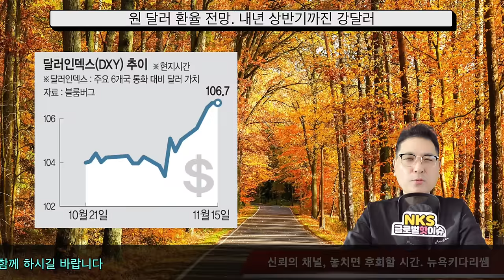‘미국 공동 대통령 이야?’는 불만이 나오기 시작/원 달러 환율 전망. 내년 상반기까진 강달러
#‘미국 공동 대통령 이야?’는 불만이 나오기 시작
원 달러 환율 전망. 내년 상반기까진 강달러
북한군은 전쟁의 경험을 10만명이상 가지며, 실습할 것
경제 쇠퇴, 아시아의 성 관광 중심지로 떠오르는 일본
본토를 공격할 장거리 미사일 사용 승인.“3차대전 이어질 수도”
지구상에서 인류가 멸망하면, 지구를 지배할 생명체는 이것
태국에서 한국인이 불법 라방에 주인을 폭행하는 사건
서울시, 외국인을 마을버스 운전기사로 채용하는 방안
가상화폐 사상 최대 규모의 절도. 비트코인 12만 개를 훔친 남성
유전자가 아까워 아이를 띠별로 12명 낳고 싶다는 여성

1. 미국 삶속에 모습 이모저모
2. 한국 삶속에 모습 이모저모
3. 미국에서 꼭 알고 살아야 할 정보
4. 키다리 쌤과 Talk
5. 키다리 쌤과 Business 엿보기
6. 구독자 사연 소개
7. Road Driving
8. 뉴욕 키다리 쌤과 실시간 만남
9. 키쌤의 글로벌 핫이슈
10.NHK 글로벌 스토리